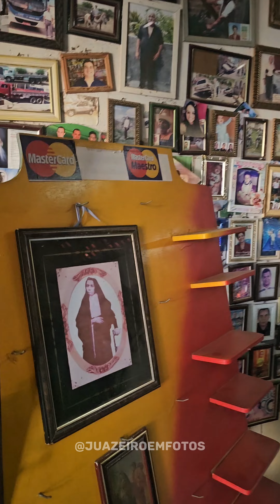Capela de Nossa Senhora do Perpétuo Socorro, em Juazeiro do Norte.